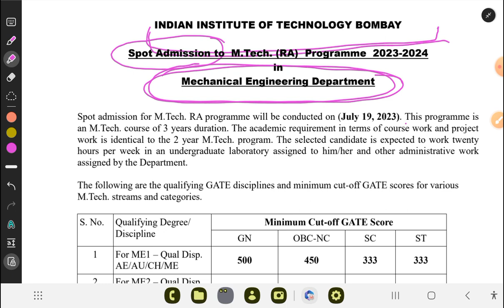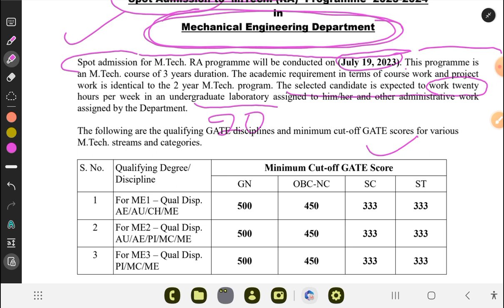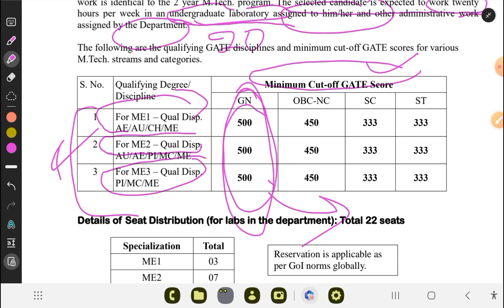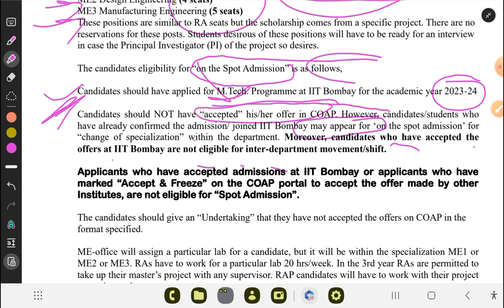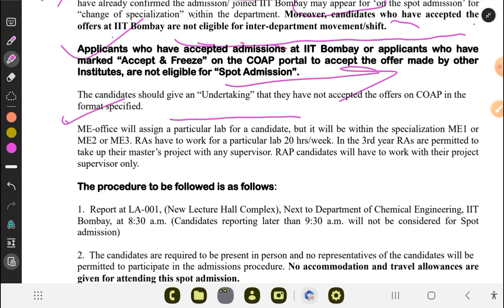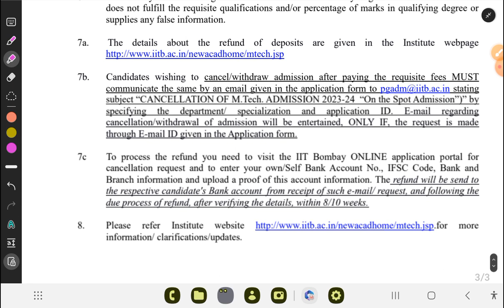IIT BOMBAY SPOT ADMISSION IN MTECH FOR GATE CONDIDATE || ELIGIBILITY, LAST DATE